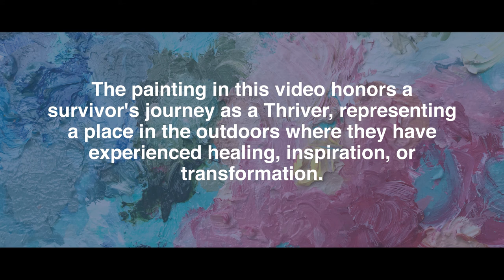Storm in Three Acts - 2020 Rise and Thrive Exhibit